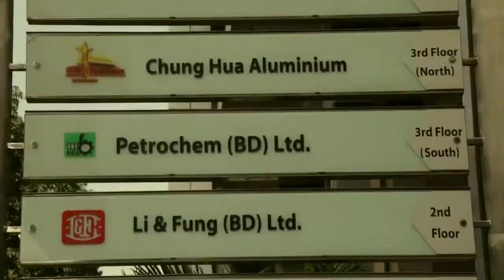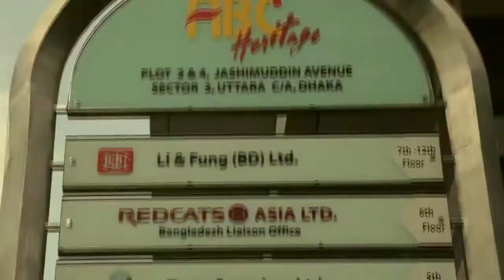Li & Fung Corporate AV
Corporate AV for Li & Fung